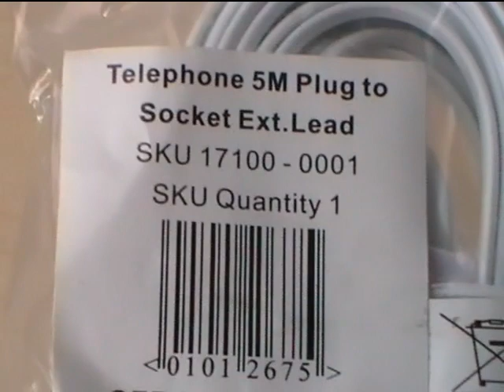Telephone 5m BT Plug to BT Socket Extension Lead Broadband Ready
Ideal Extension for any telephone or modem cable. Whether you just need to replace a faulty Extension, have a spare or Extension the distance to your phone. Just clip one end into your wall socket and the other into your house phone as easy as that. No other fixings required.

Standard Telephone cable with BT plug and BT Socket

Top quality white plastic Telephone Extension Lead.